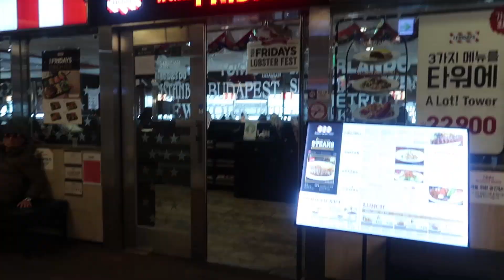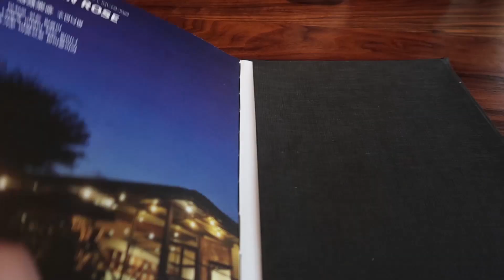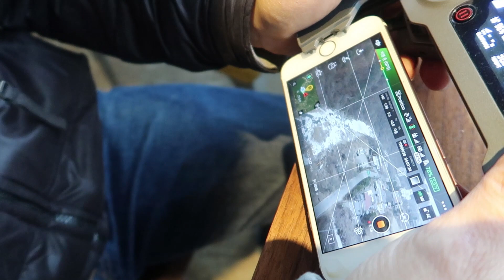KOREA VLOG #19. FAMOUS COFFEE SHOP I JONALYN ARJONA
ANNYEONGHASEYO!

KAMSAHAMNIDA!